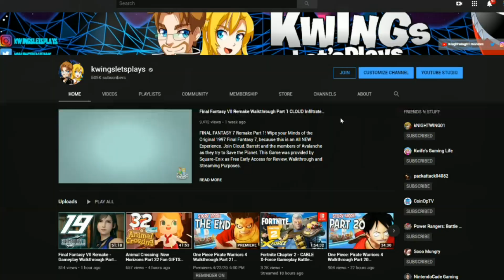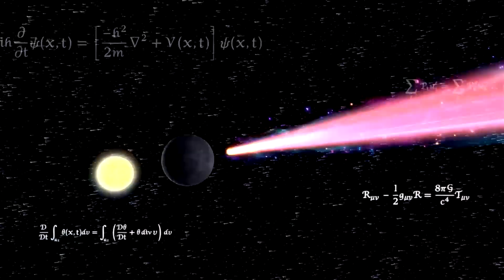Sephiroth VS Geno Super Smash Bros Ultimate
Super Smash Bros VERSUS! Geno VS Sephiroth the One Winged Angel as He Descends as the Newest DLC Fighter in Super Smash Bros Ultimate! Sephiroth arrives DECEMBER 22nd 2020!!!

All past Super Smash Bros. fighters join the battle. Every single one! More than 100 stages! Returning stages have been powered up and every stage has Battlefield and Final Destination versions.